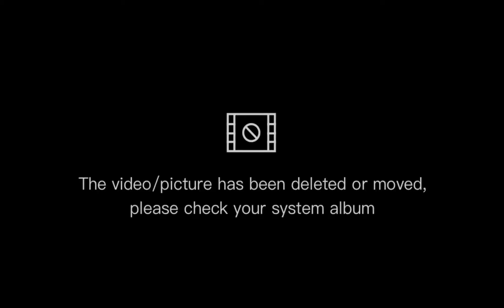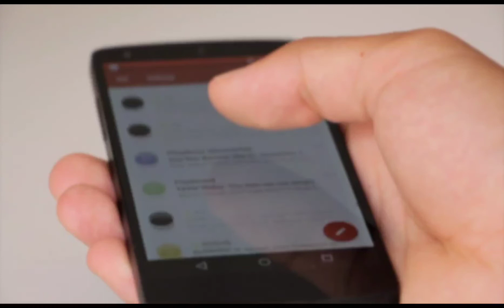Hacker In Pakistan|ISI Information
Hacker In Pakistan|ISI Information ‎@Be Muhar

In this video I am gonna telling you about a person who is leaking the audios of politicians.Wo Prime Minister House me jasusi kar raha Tha.